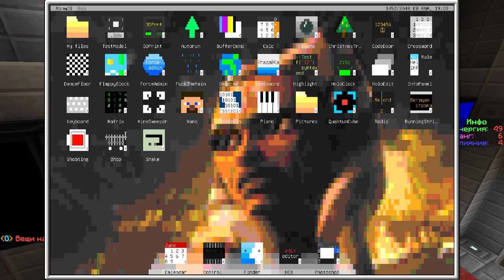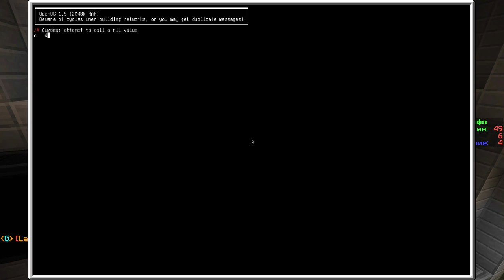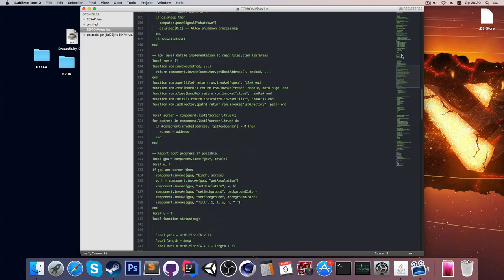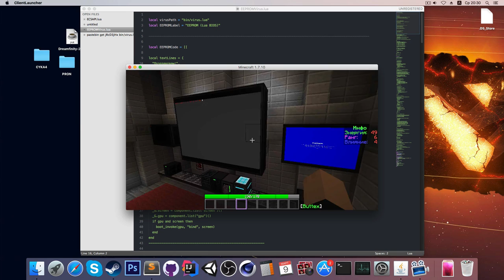Вирус на OpenComputers